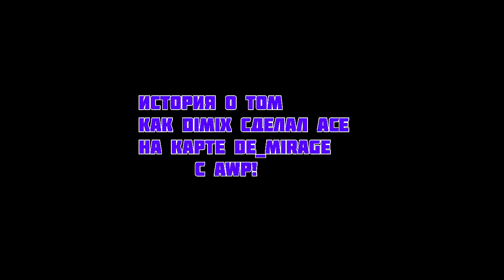Как Dimix:D сделал ACE на De_Mirage с AWP в CS GO!) #4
оставляйте Комментарии:)
Ставьте Like)